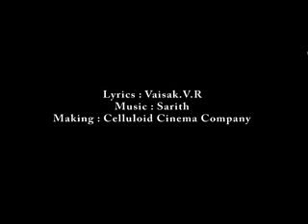NEDIYAVILAYILAMMA ALBUM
KUNNATHOOR NEDIYAVILA BHAGAVATHY VIDEO ALBUM
NAVARATHRI. DIRECTED BY RAJIV SOORYAN (KUNNATHOOR )